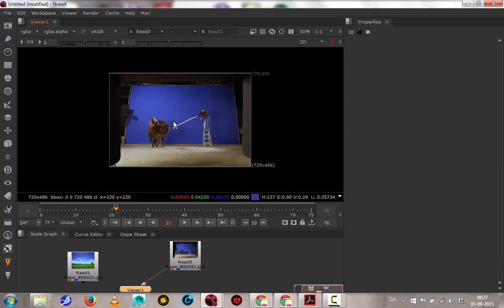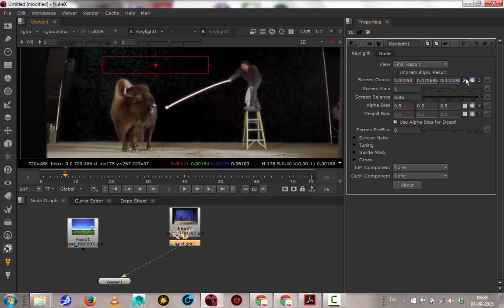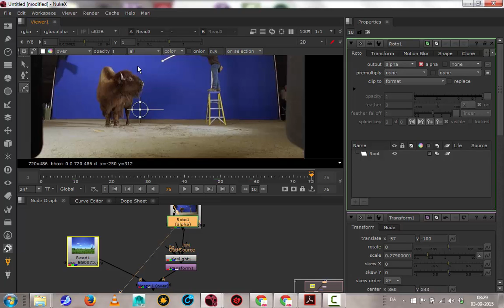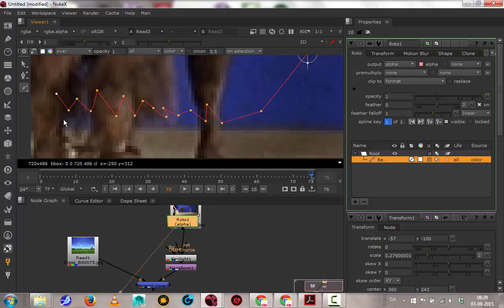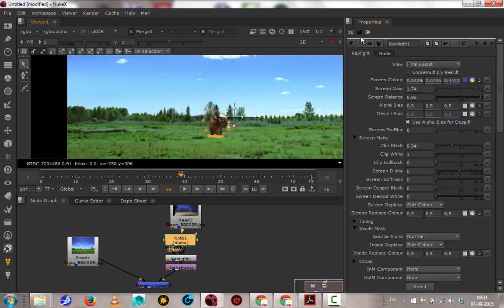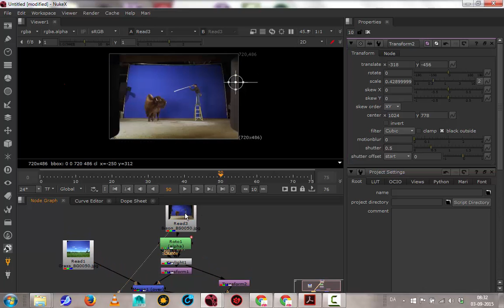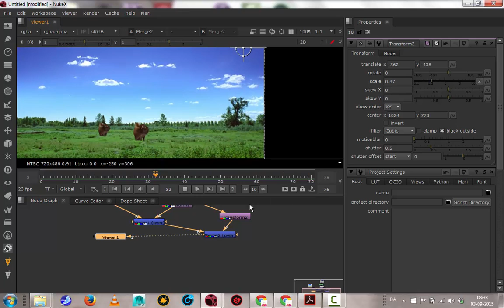bison roto key - dansk